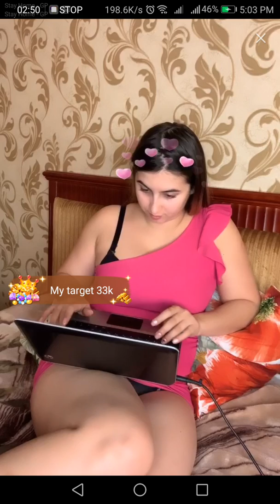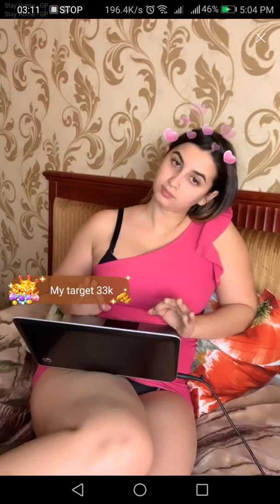মালিনা হট বিগু লাইফ(Hot bigo live of Malina)